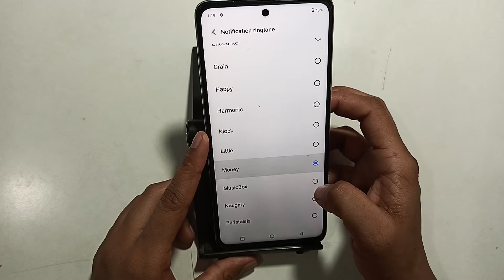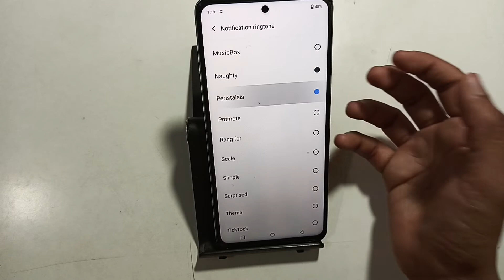iQOO 7 5G | how to change notification ringtone |ringtone kaise lagaye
how to change notification ringtone in redmi note 9
how to change notification ringtone in samsung
change notification ringtone